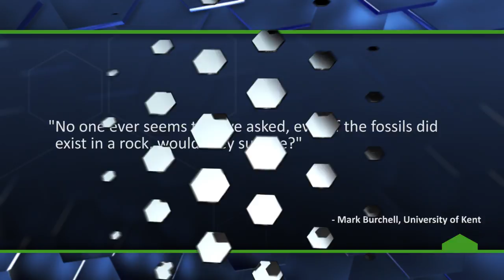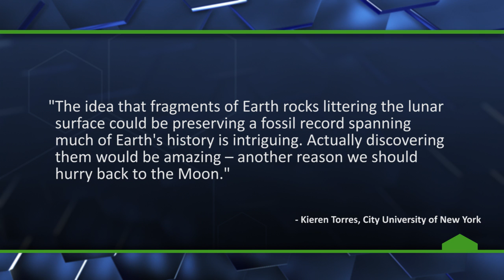There Could Be Dinosaur Fossils on the Moon - The Know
Scientists say that dinosaur fossils could have survived a trip to the moon courtesy meteoroids, and if so they're likely to hold completely new secrets.